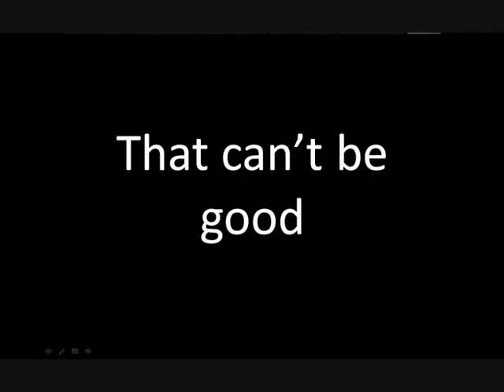ENN - Spilling a cappuccino over the Lenovo ThinkPad X300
Lenovo lent us a brand spanking new ThinkPad X300. The PC and laptop maker claims the device is coffee proof, we decided to put this claim to the test.